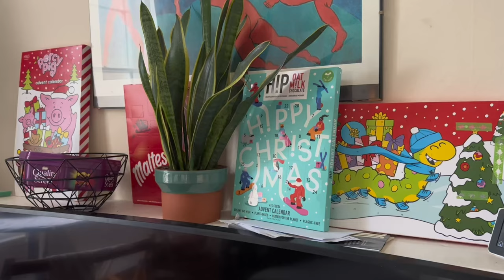A Uni Christmas | Vlogmas ✨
Hello again :)

Officially Vlogmas month! Not that I’m doing Vlogmas clearly. This was just a very wholesome and festive Saturday at uni. As the term is coming to an end I have been really trying to make the most of uni life as the year is going by so quickly and I know I’ll miss living with and being surrounded by my friends next year. I spent the day organising and doing normal uni bits but the evening was spent with my flat making mulled wine and listening to Christmas music and dancing, there’s also some fun car chats too. I hope you enjoy watching!